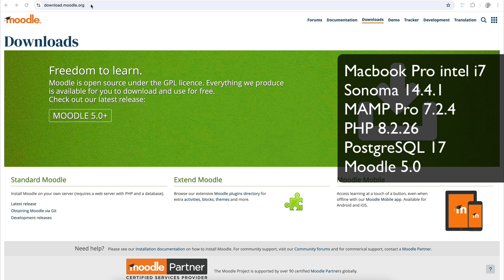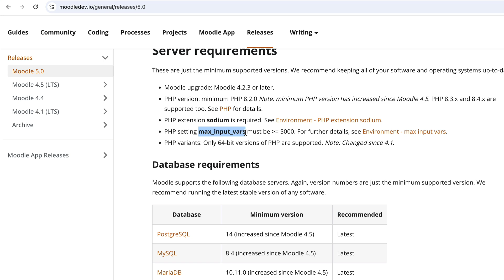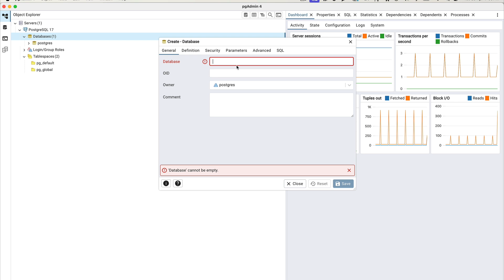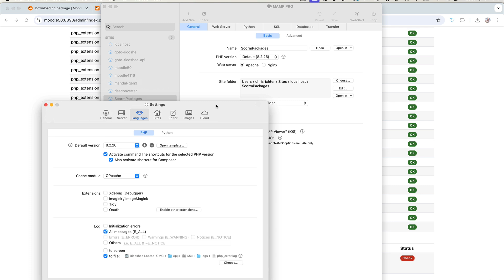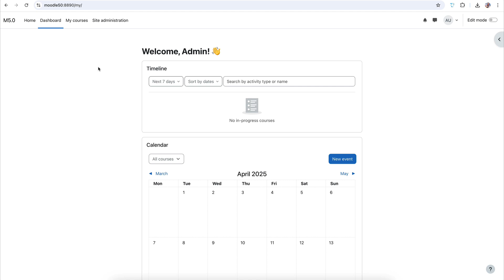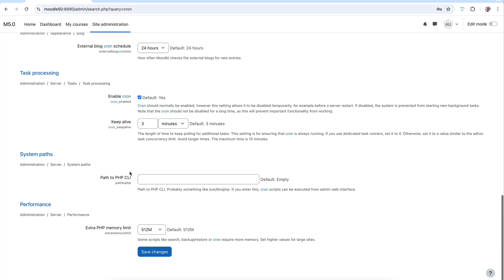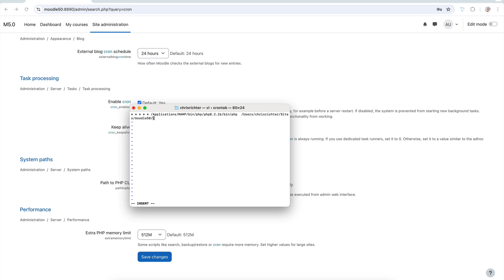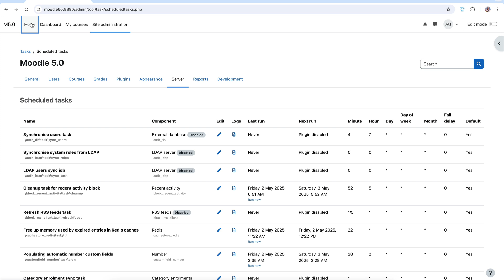Test out Moodle on a Mac - Installing Moodle 5.0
The Hidden Prep Work No One Tells
 You About – Until It’s Too Late.
►► FREE Preparation Guide for Building Online Courses (14 pg document)

►► MORE COURSES - Moodle, Course design, Illustrator, Moodle plugin development

►► 10 FREE  HTML codes to help you display your content responsively in Moodle using Bootstrap.

*** Remember that this install is just for personal use and is not able to be used by students in a live environment. For this, I recommend you find a hosting provider that specialises in Moodle hosting.
Many people want to try out Moodle first, so this video takes you through the process of installing Moodle on a Mac Laptop.

It requires a product called MAMP Pro (there is a free version) as well as installing PostgreSQL to manage the database.

If you have the latest version of these two products, you can install Moodle 5.0.

Monitor - Dell U2720Q UltraSharp USB-C 27 Inch 4K UHD (3840x2160) Monitor